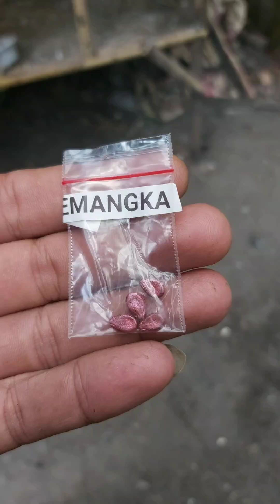Proses persemaian biji semangka dalam polybag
Persiapkan tanah kompos campuran kedalam polybag ,buat sedikit lubang dipermukaan tanah tadi ,lalu masukkan biji semangka kemudian timbun ,selanjutnya siram air secara merata .
Kemudian taruh ditempat yang teduh